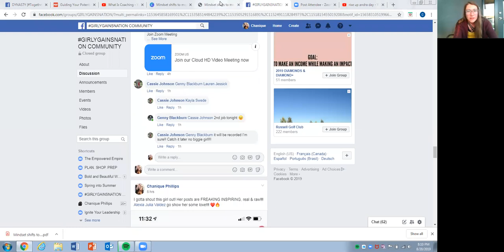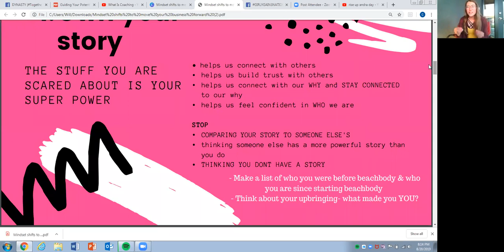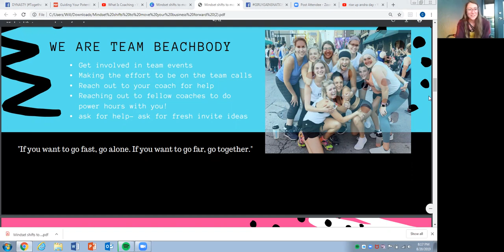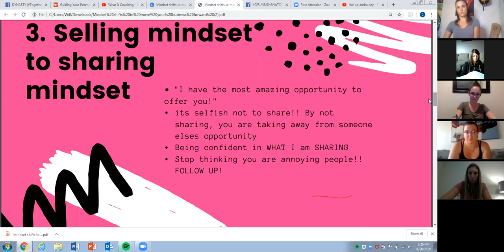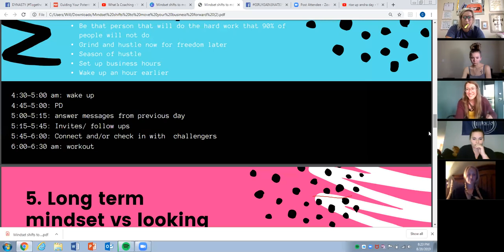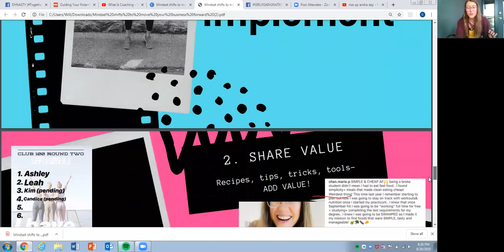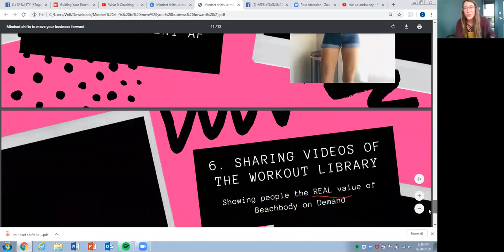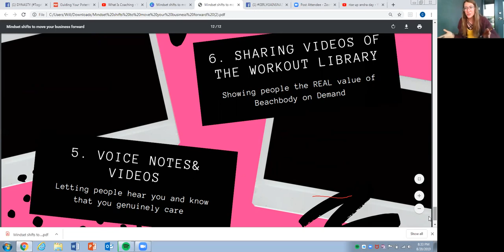MINDSET SHIFT with NEW DIAMOND COACH Chanique